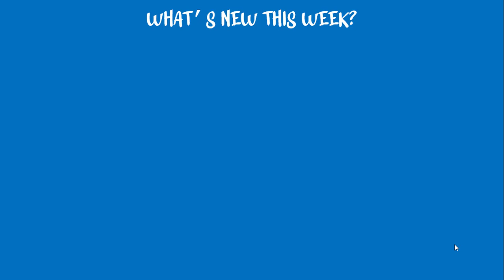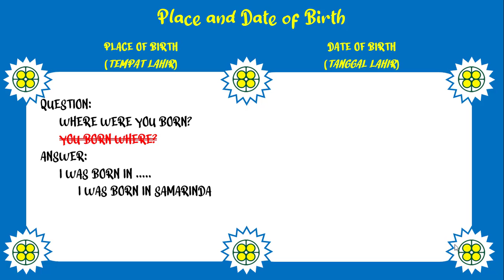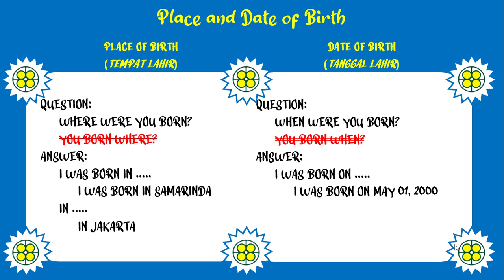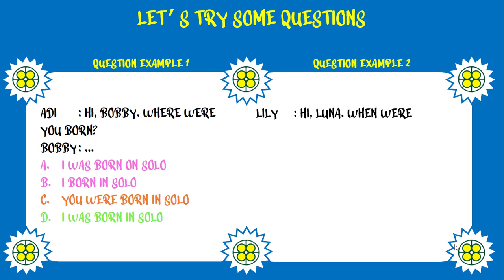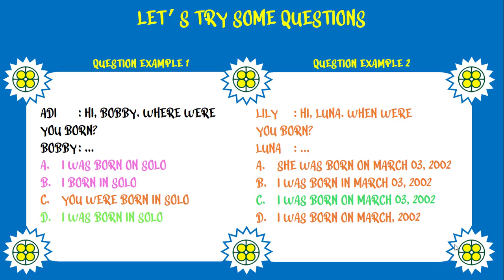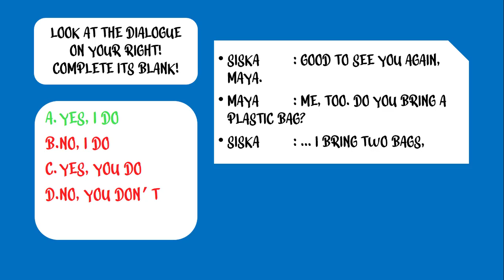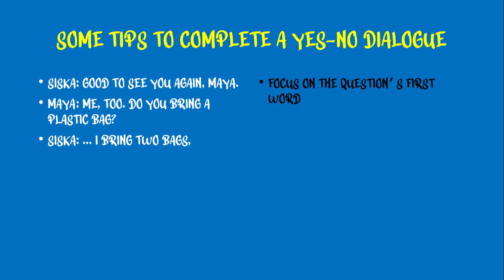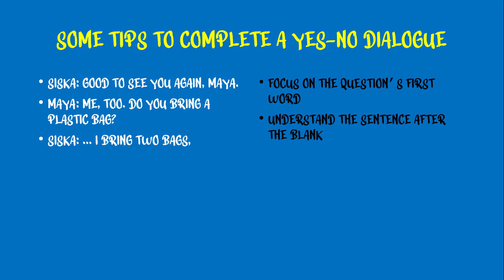English Lesson - Preparation of USBN (7)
This video provides the material about asking someone's place and date of birth as well as how to answer them. There is also a bonus by the end of the material. Be the first to discover what it is!